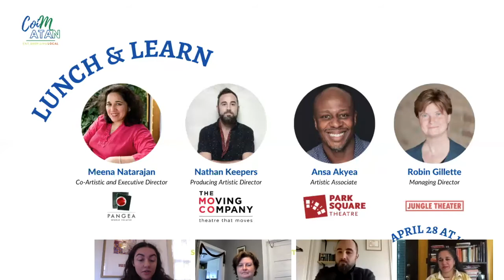Lunch & Learn: MN Theater Showcase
On April 28th at 12 PM, join us as we highlight four local theaters and the people behind them. We are excited have Meena Natarajan of Pangea World Theater, Nathan Keepers of The Moving Company, Ansa Akyea of Park Square Theatre and Robin Gillette of The Jungle Theater share:

-  What they do and why
- The role a stage can play in celebrating diversity
- What they find unique in the Minneapolis theater scene
- Recent productions and what's next
- And more.

To learn more and keep up to date with future events,